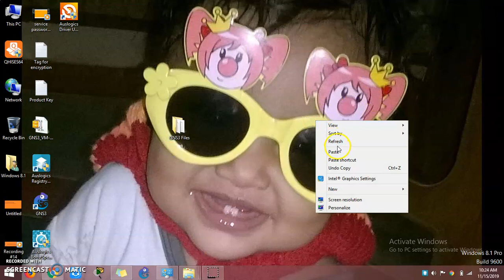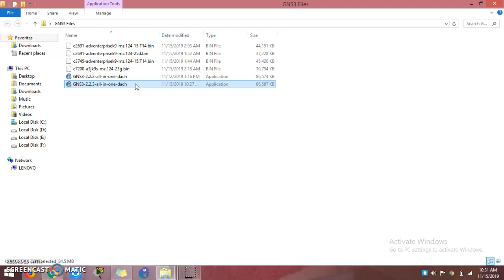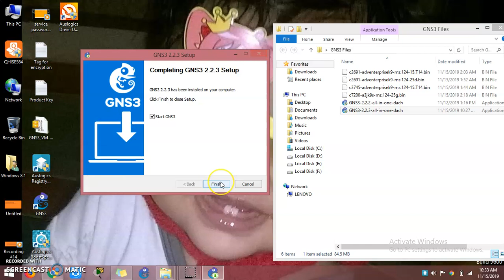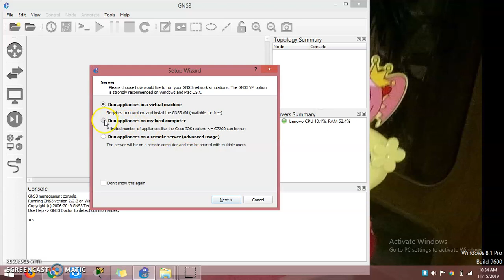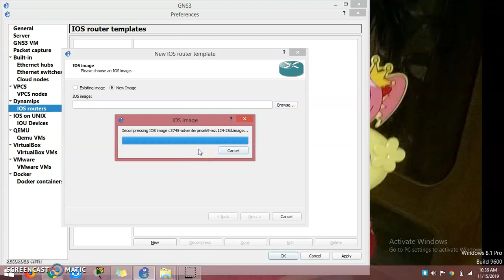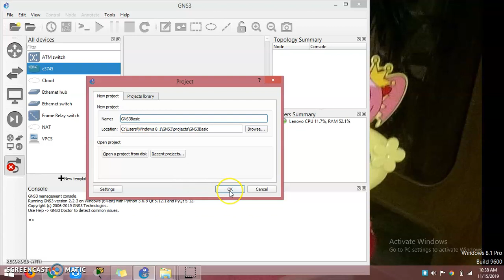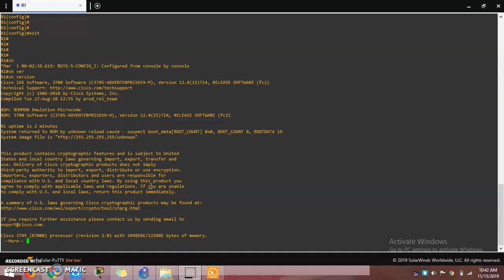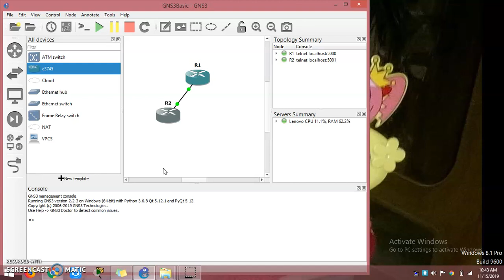How to install GNS3||2.2.3 Version|| Tamil|| Dinesh Kumar || Network begineers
This video explains details about how to install the GNS3 in local Computer
Images used:
3745
putty